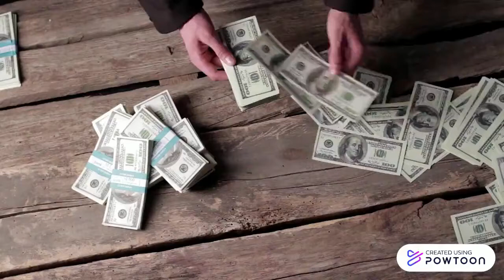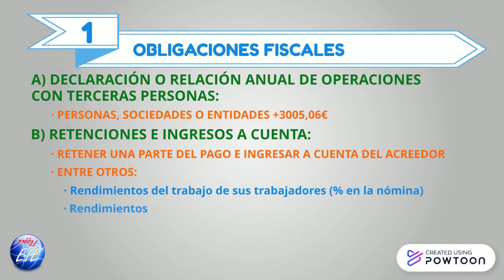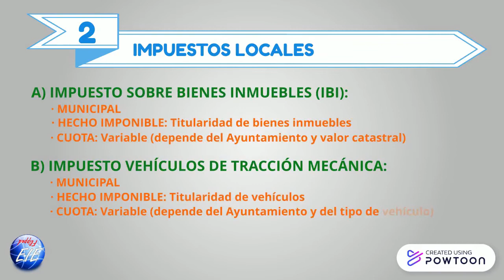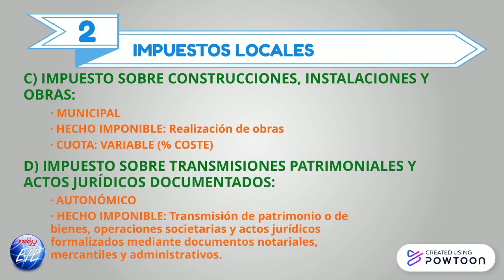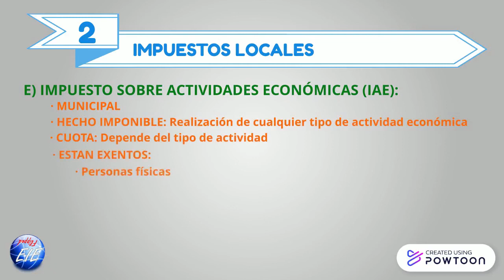Unidad 10. Vídeo 1. flippedEIE. Obligaciones fiscales e impuestos locales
Este vídeo está diseñado para ser utilizado con metodología de Clase Invertida o Flipped Classroom en el módulo de FP de Empresa e Iniciativa Emprendedora. Si desea más recursos para utilizar esta metodología en EIE, puede visitar la web Flipped EIE